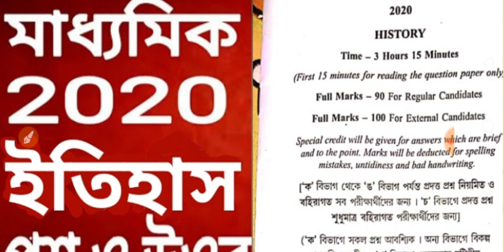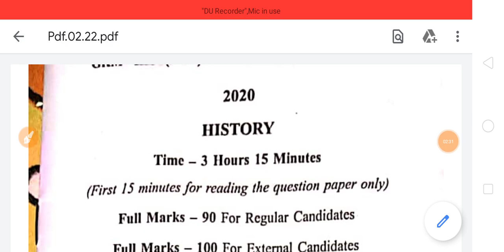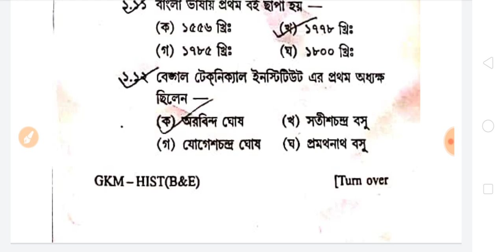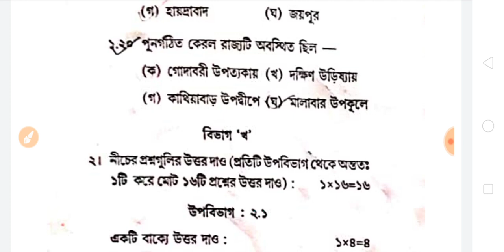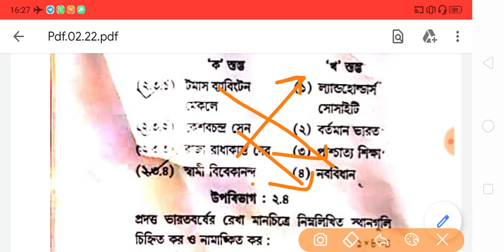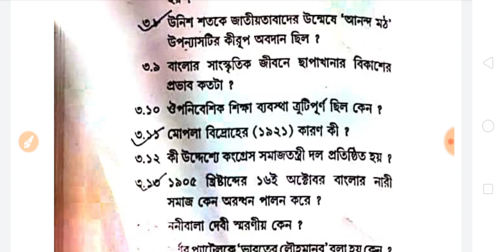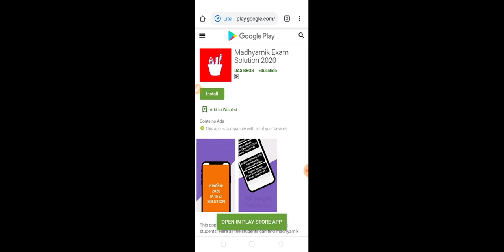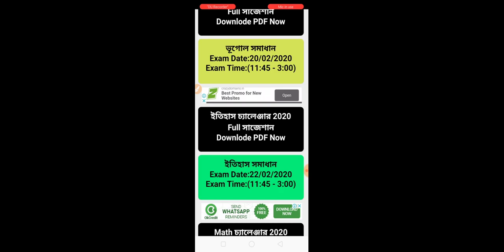madhyamik history exam questions and answer 2020// wbbse history solve 2020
Our What's App number:: 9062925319